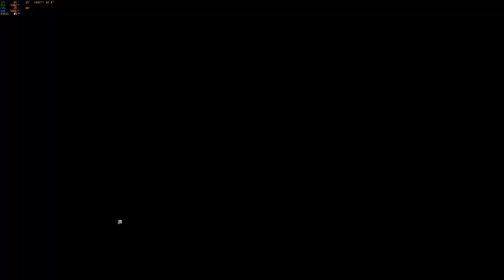Dragon Ball Xenoverse 2 - Freezelis Patrulheiro do tempo Ep. 128